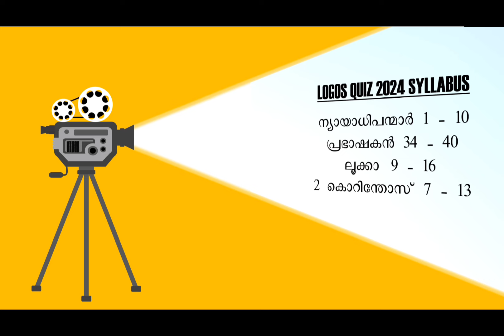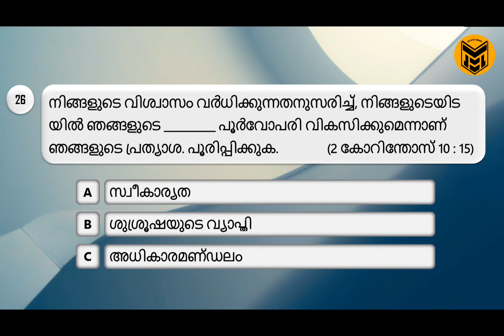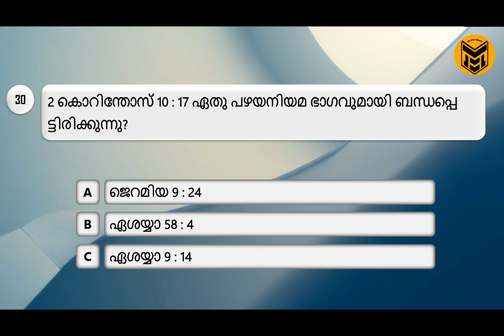Logos Quiz 2024 | 2 Corinthians Chapter 10 | 2 കോറിന്തോസ് 10 | Malayalam Bible Quiz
@epiclibrary85 കെസിബിസി ബൈബിൾ കമ്മീഷന്റെ കേരള കാത്തലിക് ബൈബിൾ സൊസൈറ്റി സംഘടിപ്പിക്കുന്ന ലോകത്തിലെ ഏറ്റവും വലിയ ക്വിസ് പ്രോഗ്രാമാണ് ലോഗോസ് ക്വിസ്. 2024 ലോഗോസ് ക്വിസ് ന് തയ്യാറെടുക്കാൻ സഹായിക്കുന്ന, ഫലപ്രദവും എളുപ്പവുമായ ഒരു പഠന പരിപാടിയാണിത്. ഉപകാരപ്രദമാണെന്നു തോന്നിയാൽ നിങ്ങളുടെ സുഹൃത്തുക്കൾക്കും കുടുംബാംഗങ്ങൾക്കും ഷെയർ ചെയ്യുക . നമുക്ക് ഒരുമിച്ച് വചനം പഠിക്കുകയും വചനത്തിൽ വളരുകയും ചെയ്യാം.

Logos Quiz is the world’s largest Quiz Programme organized by Kerala Catholic Bible Society of KCBC Bible Commission. This is a learning programme for Logos Quiz 2024 in an effective and easy way. Please share this to your friends and family. Let’s learn and grow in logos together.